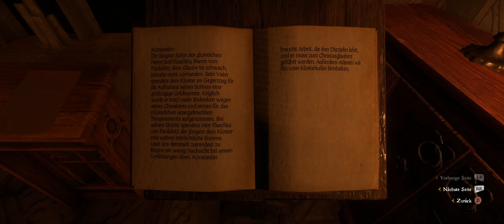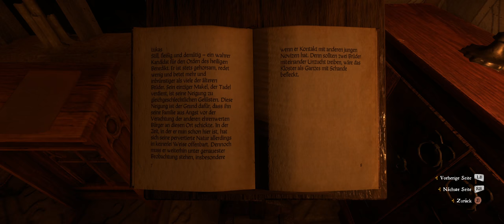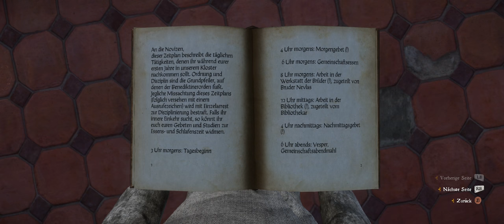Kingdom Come: Deliverance #57 Mit Pius aus dem Kloster ausbrechen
Kingdom Come: Deliverance Deutsch. Kingdom Come Deliverance Ultra PC Gameplay in Ultrawide 21:9 UWHD. Let's Play Kingdom Come Deliverance German.

Kingdom Come: Deliverance ist ein open World RPG das von Warhorse Games entwickelt und über Kickstarter finanziert wurde. Kingdom Come: Deliverance zeichnet sich durch eine besonders realistische Darstellung des Mittelalters ganz ohne Magie und Fantasiewesen aus.

System:
Intel Core i9 7900X @ 4.3 GHz
EVGA GeForce GTX 1080 Ti Hybrid SC2 @ 2.0 GHz
32GB G.SKILL TridentZ DDR4 @ 3200 Mhz
Asus Prime Deluxe X2992 X Samsung 860 Pro 1TB NVMe.2 SSD
Corsair 570X Tempered Glas Case

Audio:
Neumann TLM-102
Audient iD14

Die Produkte / das Produkt wurden von mir persönlich ausgewählt, Amazon oder die genannten Hersteller hatten keinen Einfluss auf den Inhalt des Videos. Danke für deine Unterstützung.